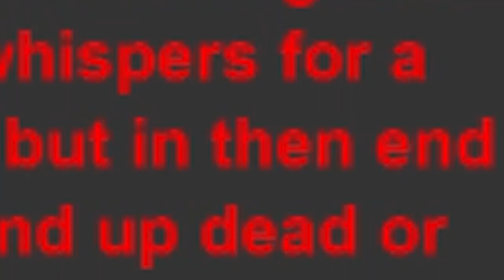DragonFable Book 1: Part 22 - War At See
Midnurt finds himself fighting in yet another war. it's getting old now.

Outro music created by TeknoAXE. It’s called “The Miracle of Orange Chicken” and you can listen to the full song